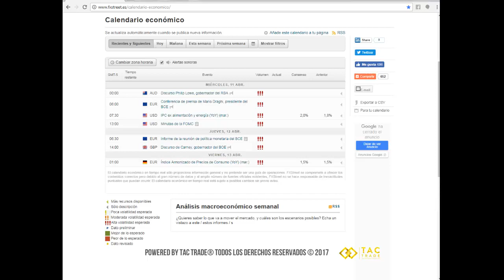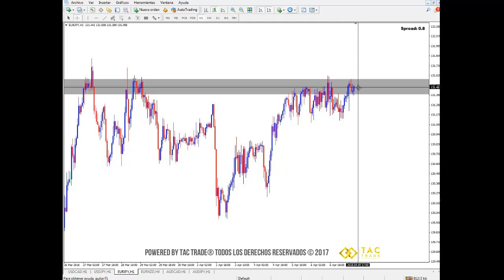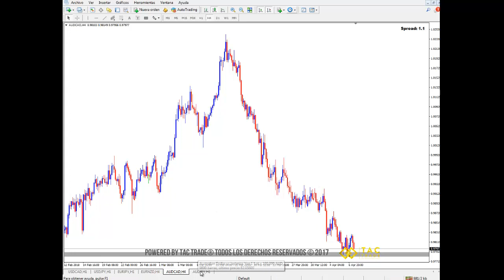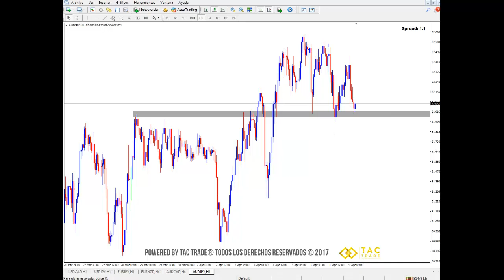Análisis de mercado 09 al 13 de abril del 2018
A continuación encontrarás el análisis del mercado Forex para la semana del 09 al 13 de abril del 2018. Cualquier inquietud comunícate a nuestro correo electrónico y visita nuestra página web Únete a nuestra comunidad en Telegram en este enlace es completamente GRATIS!!